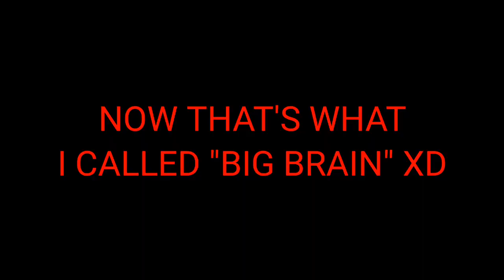i just run out a sloth on gacha club but.... (Short)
Gacha Club And Gacha Edition